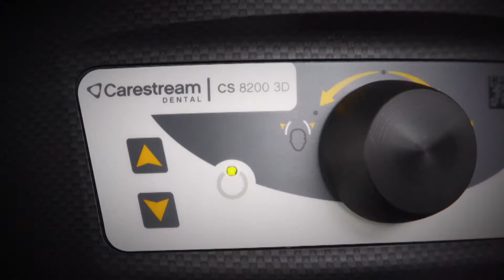CS 8200 3D With Advanced Noise Reduction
Noise. It can assault your ears and, when it comes to digital imaging, your eyes. The new Advanced Noise Reduction helps you cut through the noise for crystal-clear clinical images.